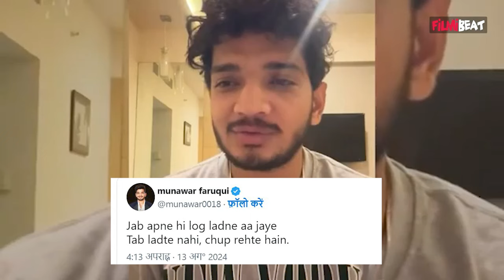Munawar Faruqui Controversy: पहले Konkani Samaj, अब Khwaja Garib awaz का उड़ाया मजाक, हो रहे Troll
Munawar Faruqui Trolled for Passing Derogatory Remark on Khawaja Garib Nawaz, Angry Netizens Reacts.Watch Out